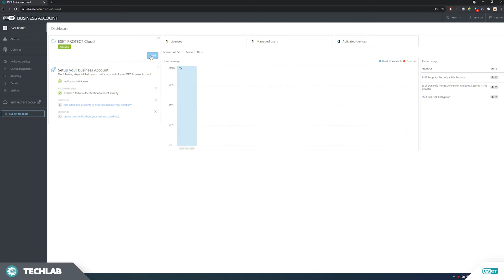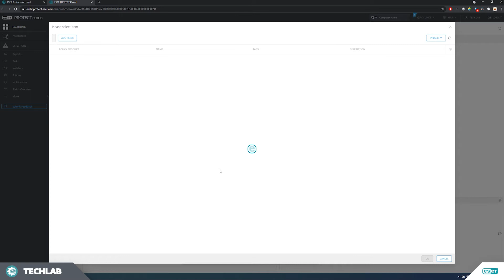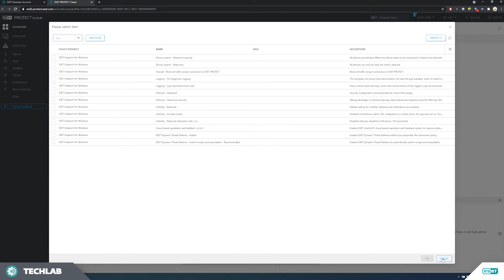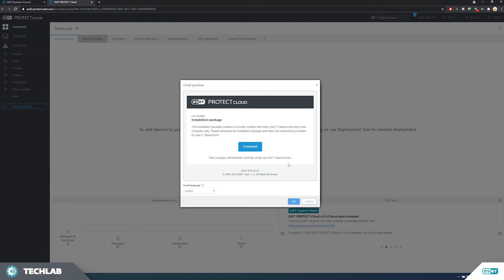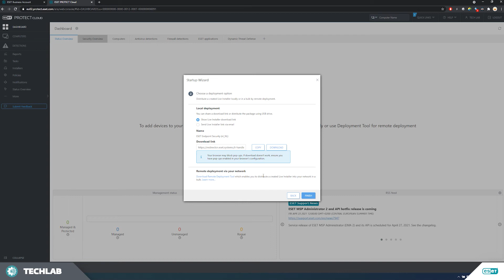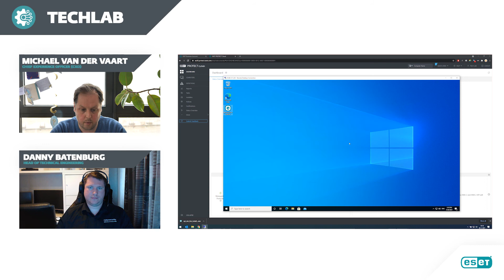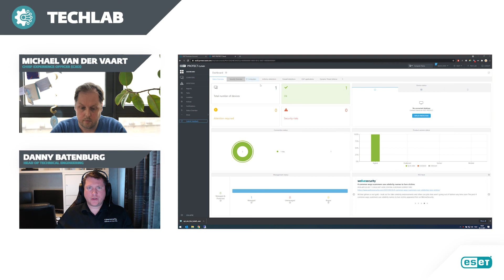Multifactorauthenticatie toepassen en eerste client uitrollen in | ESET Protect Cloud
Welkom bij ESET TechLab. Hét kanaal waar wij technische content delen met onze Tech Community.

In deze aflevering verteld Danny Batenburg hoe je de essentiële beveiliging van ESET Protect Cloud met MFA instelt middels onze eigen ingebouwde ESET Secure Authentication oplossing. Daarnaast laten we zien hoe de stand-alone installatie op een schoon Windows 10 systeem wordt uitgevoerd na het samenstellen van de eerste live-installer binnen ESET PROTECT Cloud.

Trapezium 302
3364 DL Sliedrecht

Timestamps:

00:00​ Intro film
00:05​ Introductie
00:32 In deze video
01:25 Instellen van twee factor authenticatie
02:21 Opzetten van ESET Protect Cloud
02:36 Startup Wizard, maken van een installer
04:00 Product keuze
04:24 Oudere versies
04:50 Policies
05:33 ESET Live Grid toelichting
07:30 Installer downloaden & verspreiden
08:30 Remote deployment
09:10 Installatie ESET op Windows desktop
10:51 Installatie voltooid, klaar voor gebruik
11:00 ESET interface starten
12:00 ESET Protect Cloud interface na toevoeging systeem
12:21 Samenvatting
12:30 Afsluiting